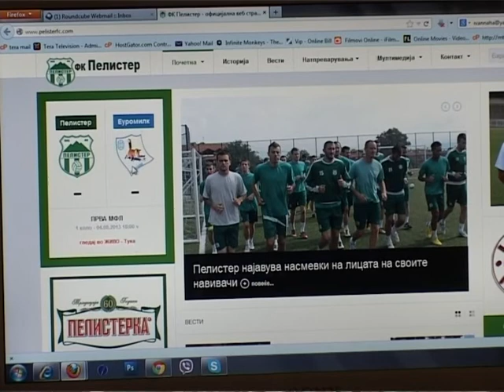ТВ ТЕРА- Новини во ФК Пелистер